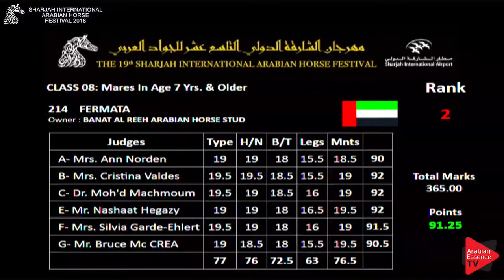216 KAHIELAT KHALID Sharjah International 2018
Sharjah International Arabian horse Show 2018 - Mares 7+ Years Old (Class 8)